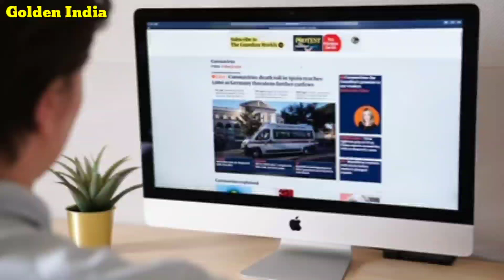आज भयंकर सस्ता हुआ सोना चांदी, खरीदने से पहले देखलो भाव, gold ka bhav kya hain, Chandi, Golden India